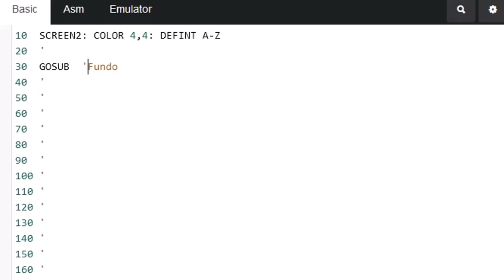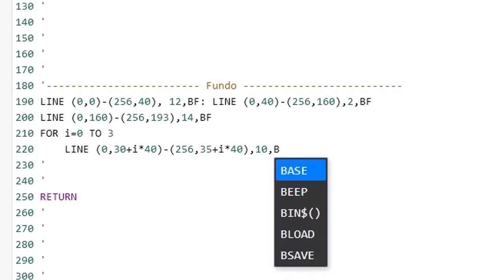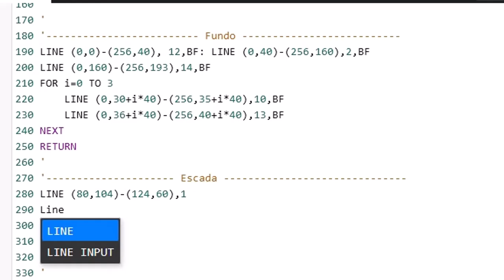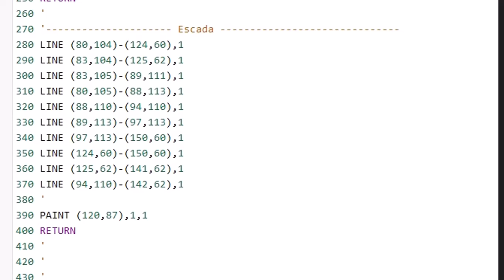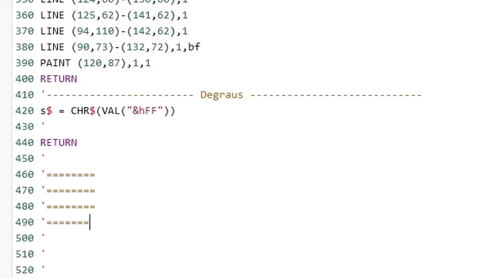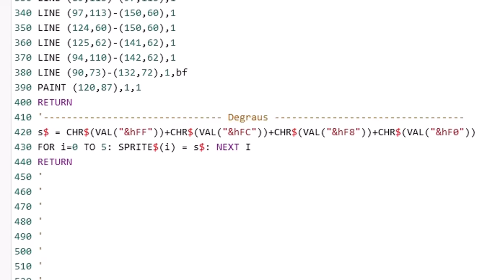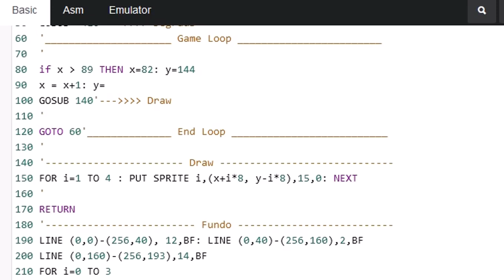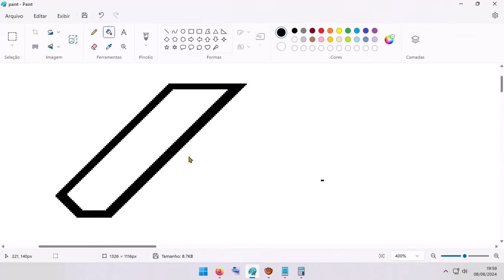Escada Rolante Keystone Msx Basic